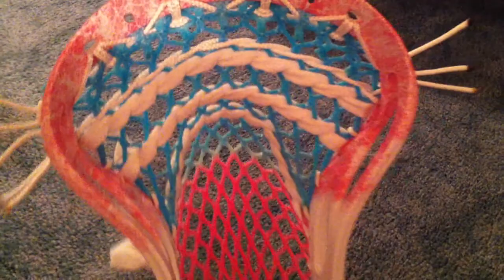South Beach Dyed RABIL X w/ 20MM SB ECM by DMG18T!!!!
Looking so sweet in person, I put a 2 color marble dye on the head to match the mesh theme, reversed the colors, put a nylon, 2 straights, and a 5D U with my new clear shooter locks!